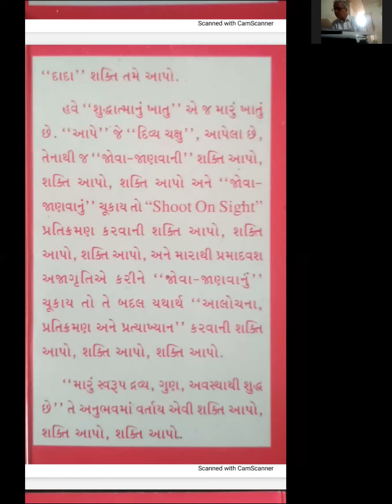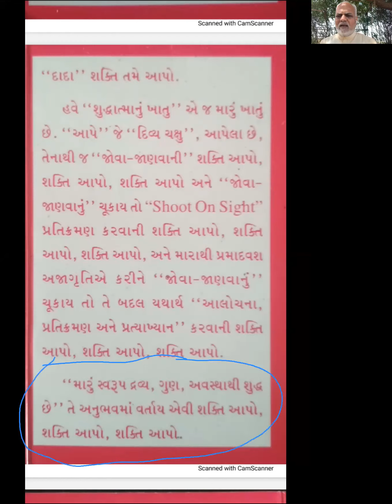9 Apr 2020 JSS India Apt Biharianandji Satsang from Amreli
MUST WATCH for SCIENCE CLARITY: After GYAN prakriti change kari sakay? Explain, Prakriti PRASAV DHARMI? What is the difference between PRAKRITI and VYAVUSTHIT? Mahatmaone Bhogavato nathi hoto, fakt asar thay chhe, jene jovathi adith TAP thay chhe. Problem same Trimantra, Nav Kalamo kare e PURUSHARTHma jay? Adarsh VYAVAHAR Dadae kone kahyo? Krupa utarva mate sharer joiye to krupa paudalic kahevay? Please explain, ‘ATMA kalpe evo thay jay’? Explain: Vheta AHANKARne juvo, pakado to AADAI chhe? “Nischay Niyaman” ma... Explain: ‘Maru swaroop DRAVYA, GOON, AVASTHAthi shuddh chhe, e ANUBHAVma vartay evi shakti aapo’?